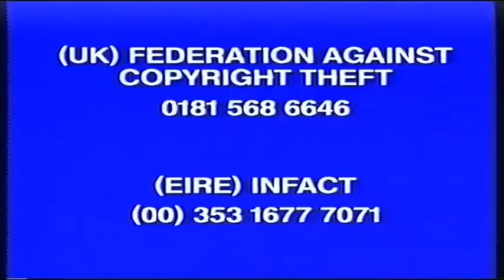Arthur drowns Petunia in chlorine at a sewer tank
"Round 4 vs SupernovaBarker.